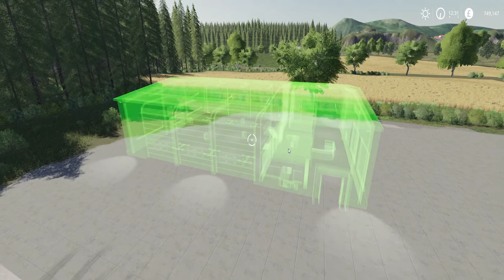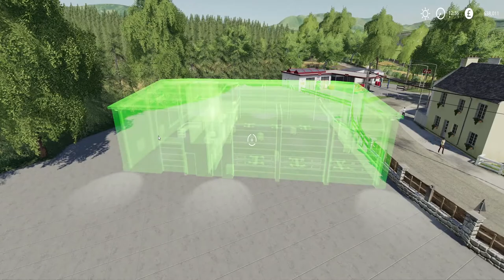PLATINUM EDITION/FS19/OLD STEAM FARM/BLACKSHEEP MODDING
platinum edition ]blackk  sheep modiing